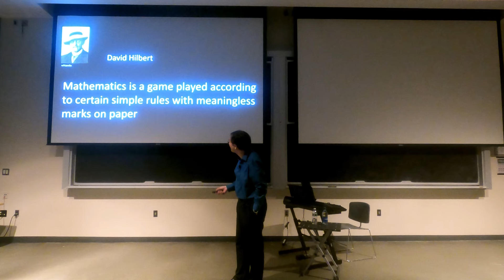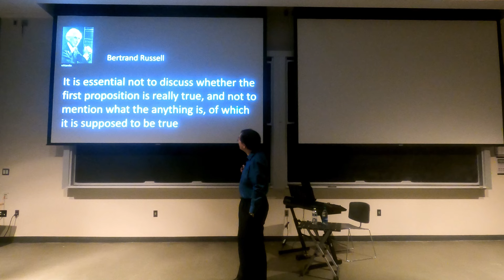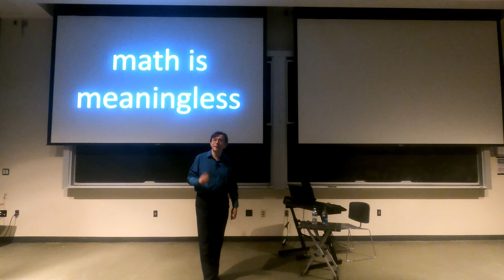Mathematics is meaningless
Clip from the comedy lecture "An engineer in the foundations of physics."